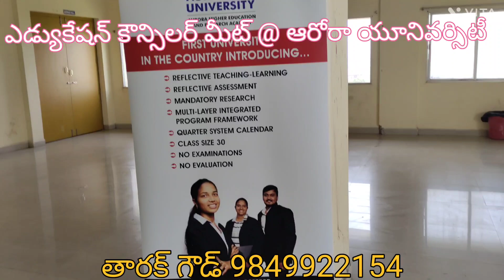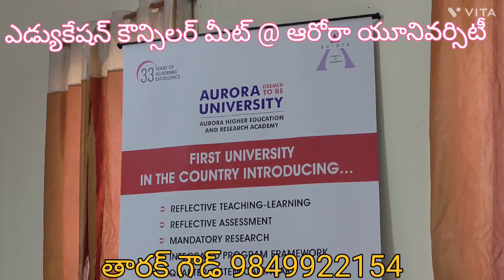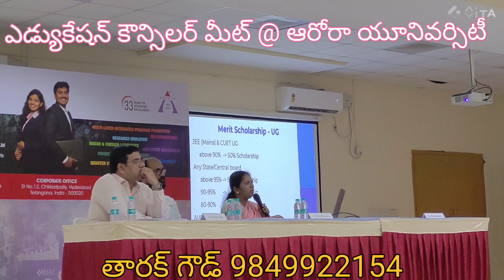ఆరోరా యూనివర్సిటీ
ఇంజనీరింగ్ / BBA /MBA /MCA/ LAW అడ్మిషన్స్ కొరకు సంప్రదించండి. ఆఫీసియల్ ఛానల్ పార్టనర్ తారక్ గౌడ్ 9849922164 FEE డీటైల్స్ వాట్సాప్ కోసం మరియు ఇతర వివరాలు కొరకు 👍